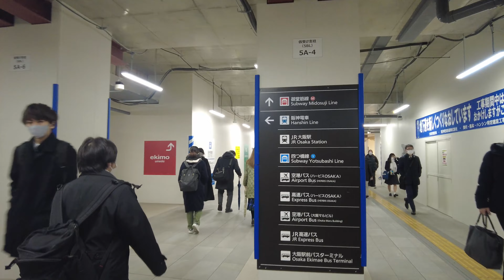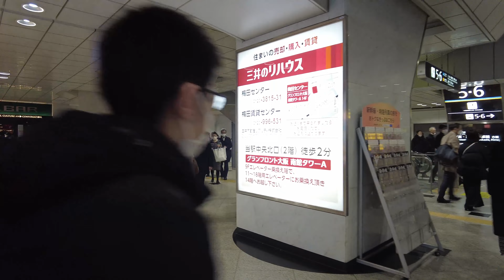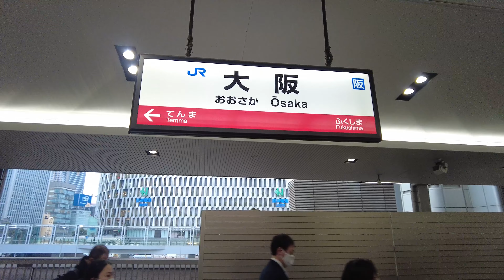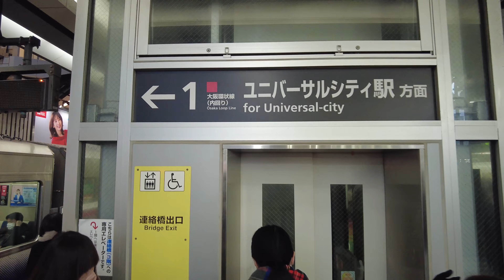【Osaka 💖】Walk Japan - Walk around Morning JR Osaka Station【4K】오사카 โอซาก้า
今回は朝の通勤客が多い大阪駅周辺を歩いてみました。この日は平日の朝ということもあり、多くの人がスーツ姿で会社に通勤しておりました。是非朝のリアルな大阪駅を歩いてみましょう！コロナ後のありのままの日本を発信しております！

This time, I walked around Osaka Station where there are many morning commuters. Since it was a weekday morning, many people were commuting to work in suits. Let's walk around real Osaka station in the morning! We are transmitting the true Japan after Corona!

这次，我在早班通勤者较多的大阪站附近转了一圈。由于是工作日的早晨，很多人都穿着西装上下班。早上在真正的大阪站走走吧！我们正在传播电晕后真实的日本！

이번에는 아침 통근객이 많은 오사카역 주변을 걸어 보았습니다. 이 날은 평일 아침이라고 하는 것도 있어, 많은 사람이 슈트 모습으로 회사에 통근하고 있었습니다. 꼭 아침의 리얼한 오사카역을 걸어 봅시다! 코로나 후있는 그대로의 일본을 발신하고 있습니다! 채널 등록과 고평가를 부탁드립니다!

Sa pagkakataong ito, naglakad-lakad ako sa Osaka Station kung saan maraming umaga commuters. Dahil ito ay isang araw ng linggo ng umaga, maraming mga tao ang nagko-commute papunta sa trabaho na naka-suit. Maglakad tayo sa totoong istasyon ng Osaka sa umaga! Inihahatid namin ang totoong Japan pagkatapos ng Corona!

Cette fois, j'ai fait le tour de la gare d'Osaka où il y a beaucoup de navetteurs matinaux. Comme c'était un matin de semaine, de nombreuses personnes se rendaient au travail en costume. Promenons-nous dans la vraie gare d'Osaka le matin! Nous transmettons le vrai Japon après Corona !

Questa volta ho fatto un giro per la stazione di Osaka, dove ci sono molti pendolari mattutini. Dato che era una mattina di un giorno feriale, molte persone andavano al lavoro in giacca e cravatta. Facciamo un giro per la vera stazione di Osaka al mattino! Stiamo trasmettendo il vero Giappone dopo Corona!

Lần này, tôi đi bộ quanh ga Osaka, nơi có nhiều người đi làm buổi sáng. Vì là buổi sáng các ngày trong tuần nên nhiều người mặc vest đi làm. Hãy đi dạo quanh nhà ga Osaka vào buổi sáng! Chúng tôi đang truyền tải Nhật Bản thực sự sau Corona!

Esta vez, caminé por la estación de Osaka, donde hay muchos viajeros matutinos. Como era una mañana de lunes a viernes, muchas personas iban al trabajo en traje. ¡Caminemos por la estación real de Osaka por la mañana! ¡Estamos transmitiendo el verdadero Japón después de Corona!